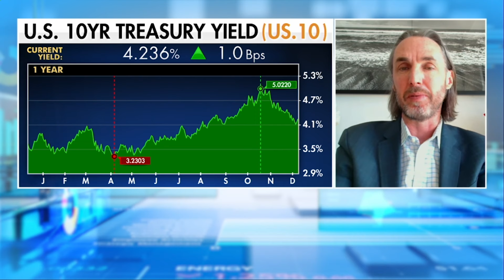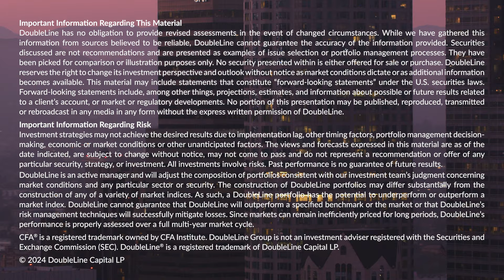DoubleLine in the Media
DoubleLine’s in-demand thought leaders made the media rounds in December 2023 to share their views on the markets and economic news events.